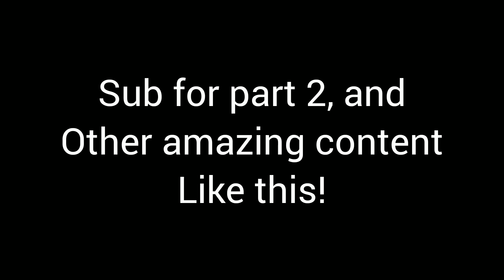Kung Fu Panda YTP | Pu Pu Panda